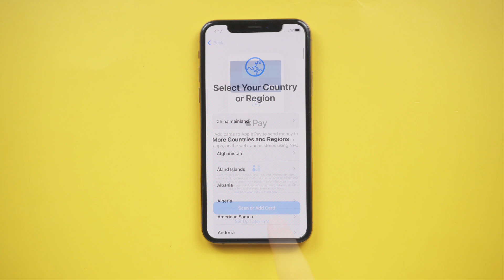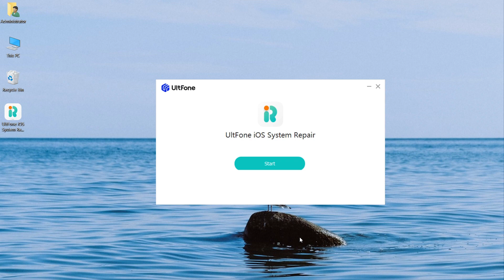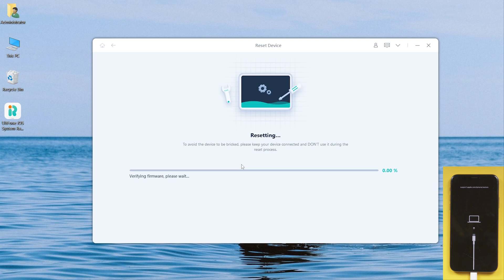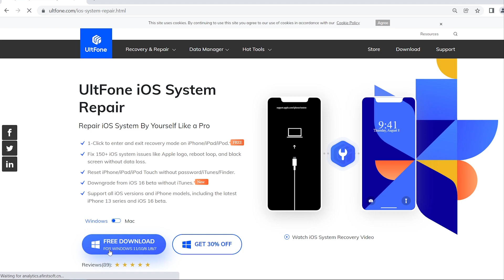iPhone X XR XS 11 12 13 pro Unavailable Fixed- iPhone Unavailable [without COMPUTER]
No matter which iPhone you use, there will always be the trouble of forgetting the passcode. Your iPhone will be unavailable. Stop misbehaving, follow me to remove it quickly.
iPhone X XR XS 11 12 pro unavailable Fixed.

Chapters💌:
0:00 Intro & Preview
0:24 Way 1: Erase iPhone on Screen
1:02 Way 2: Use UltFone iOS System Repair [No Restrictions]
2:21 Way 3: Restore iPhone Use iTunes

💬What UltFone iOS System Repair can help？
Reset iPhone/iPad/iPod Touch without password/iTunes/Finder.
Downgrade from iPadOS 16 Beta without iTunes.
1-Click to enter and exit recovery mode on iPhone/iPad/iPod.
Fix 150+ iOS system issues like Apple logo, reboot loop, and black screen without data loss.
Support all iOS versions and iPhone models, including the latest iPhone 13 series and iOS 15

⚠Important notice:
2. UltFone iOS System Repair will erase all content and settings from the device just like iTunes.
3. You can restore your device from a backup after the unlocking if you have backups stored in iCloud or your computer.
4. UltFone iOS System Repair is unable to obtain access to credentials, compromise personal data or cause serious harm to others. Do not try to violate YouTube community guidelines.